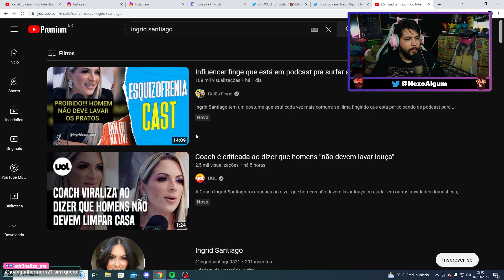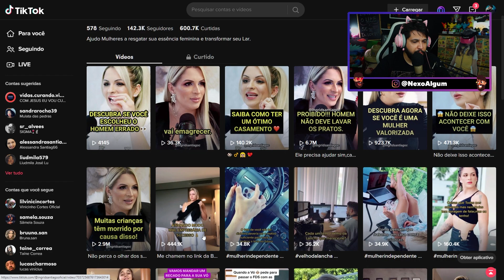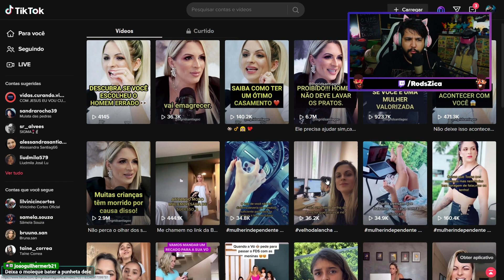"O MARIDO NÃO DEVE LAVAR A LOUÇA" (CALVO do CAMPARI versão FEMININA)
Após o Calvo do Campari, vem aí a mulher que vai em podcast falar água pela boca, Ingrid Santiago, a mulher que foi no podcast que ela criou no quarto dela, falar que "homem não deve lavar a louça".